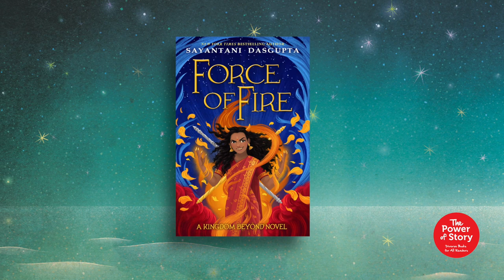What the Power of Story Means to Me with Sayantani DasGupta, author of Force of Fire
What does the Power of Story mean to you? Sayantani DasGupta, author of Force of Fire, shares her response here. Learn more about the Power of Story and download the NEW catalog, updated for Spring/Summer 2021,